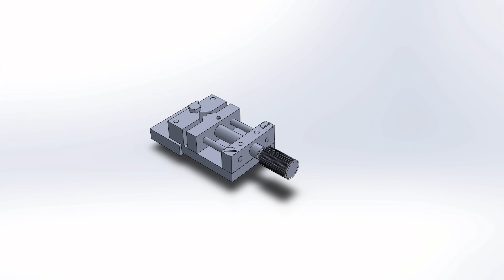Assembly 1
➤ Modelling - SolidWorks